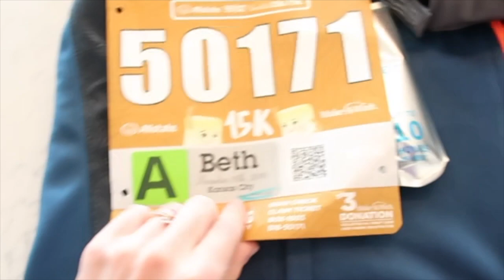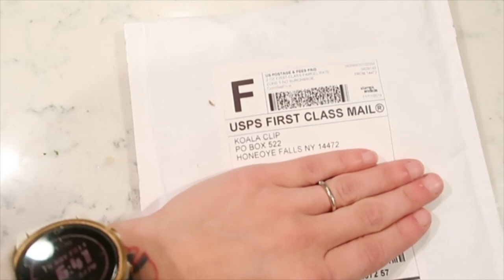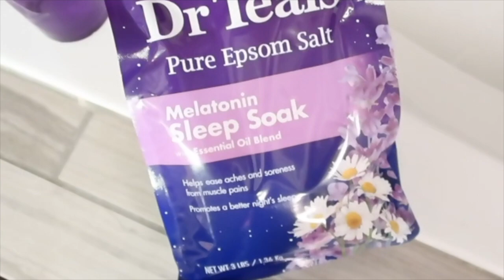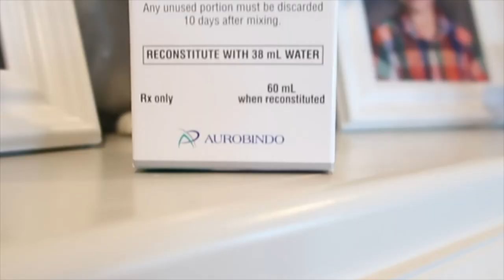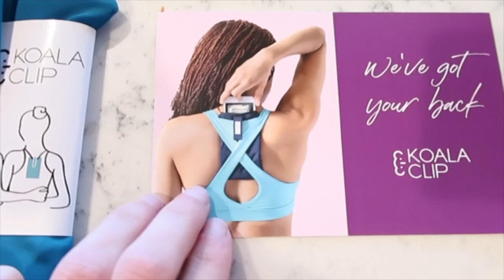Hot Chocolate 15k Kansas City Race | Train For Dopey 2020! | New Training Gear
Join me as I particpiate in the Hot Chocolate 15k run near the arrowhead Chiefs stadium/ Kansas City Royals Stadium.